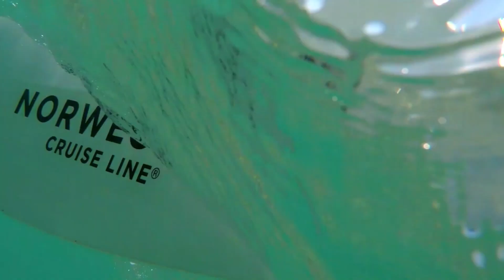Pride of America | Norwegian Cruise Line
Parti alla scoperta delle Hawaii con Pride of America in pieno stile Norwegian Cruise Line e ottieni il massimo dalla tua vacanza con il pacchetto Free At Sea con che include bevande, connessione Wi-Fi, ristoranti di specialità, sconti su  escursioni e su 3° e 4° ospite a soli 99€.